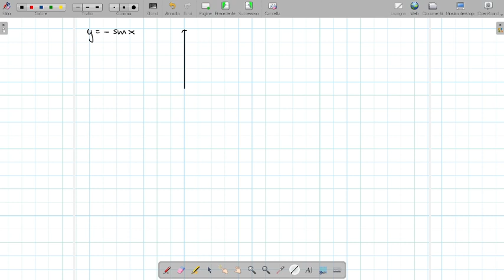Funzioni goniometriche: disegno del grafico - 16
Funzioni goniometriche: disegno del grafico  - 15
Liceo Scientifico
Dilatazioni
Traslazioni